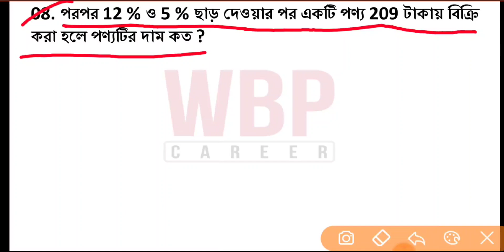Very Important Math Class For All Competitive Exam -1